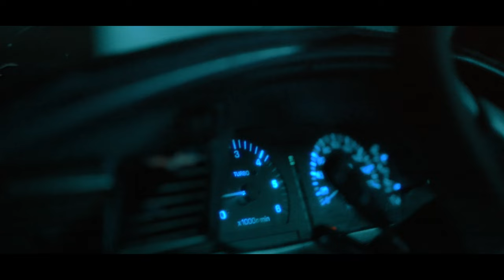Looms - Catcha Vibe [Official Video]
Written by Looms
Filmed by LAHAI Creative
Prod. PmBp
Mixed and mastered by. PmBp